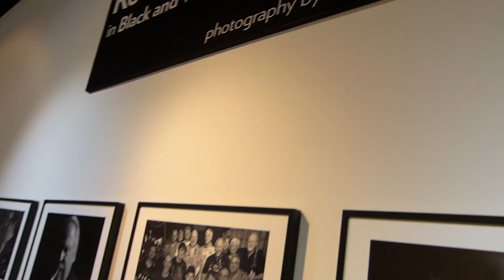Paula Brown Shop #3~ Music on Monroe Street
Paula Brown Shop (paulabrownshop.com) ~ Music on Monroe Street ~ Video by Chuck/CamericaTV